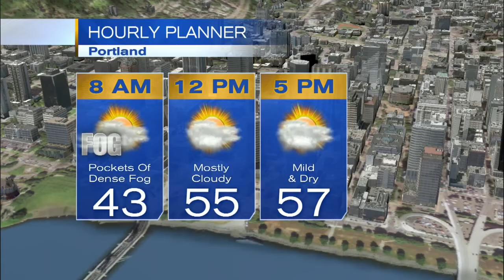KOIN 6 Forecast - Morning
KOIN 6 Meteorologist Sally Showman is tracking dense fog Thursday morning.